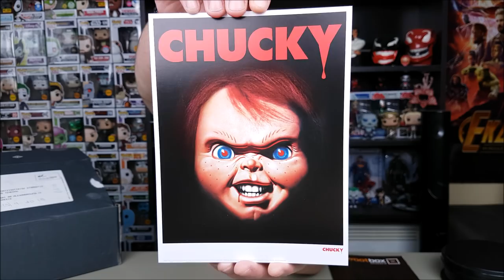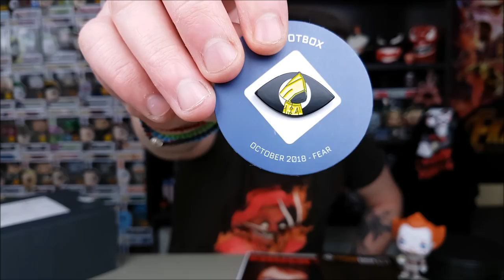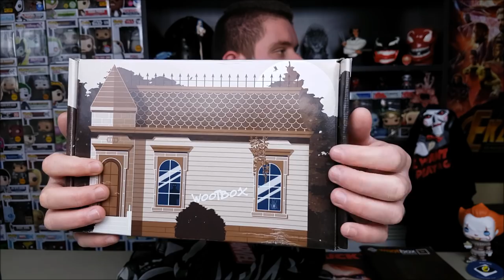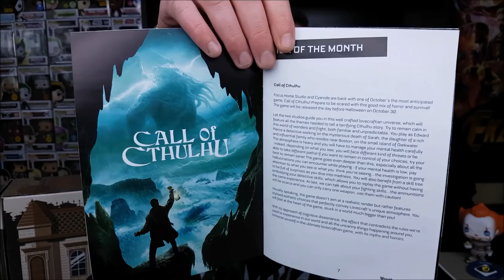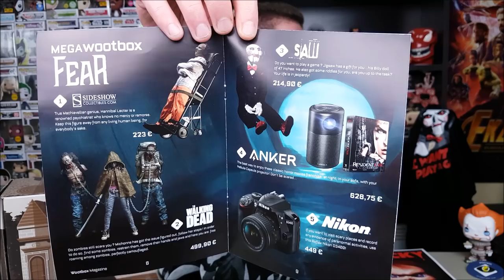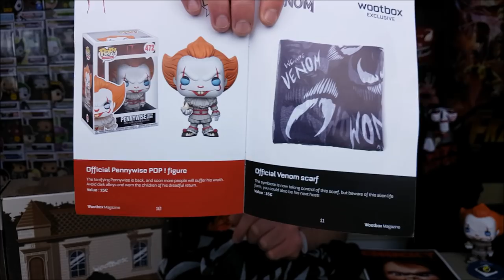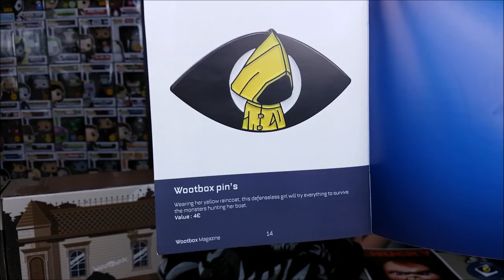WOOTBOX "FEAR" (October 2018) | Μας προετοιμάζει για το Halloween...